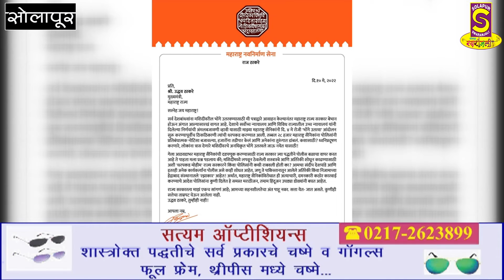राज ठाकरे यांनी मुख्यमंत्र्यांना लिहिलं खरमरीत पत्र